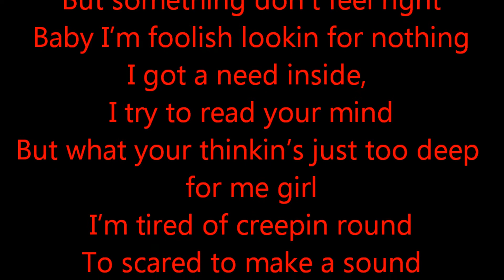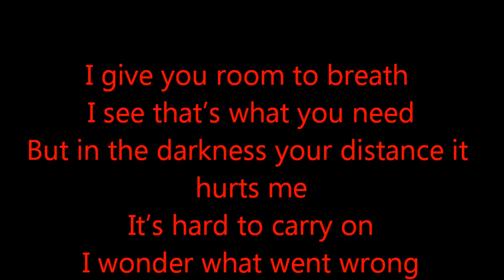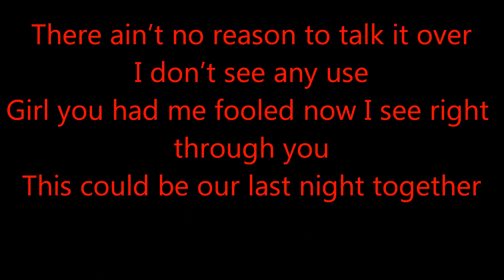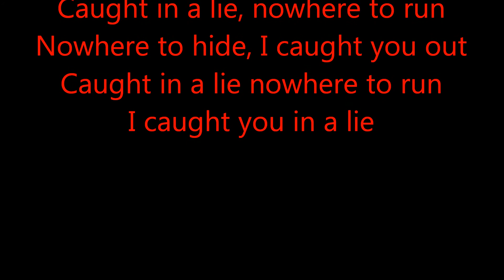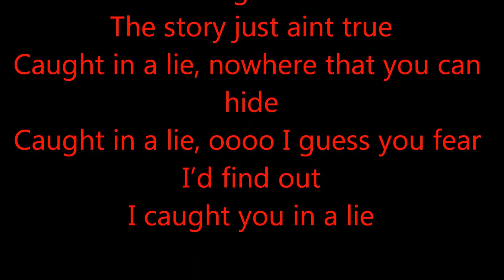Ya Ya - Caught In A Lie (Lyrics)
Epic Rock Song from 80's british band Ya Ya from their II album from 1988 (Song & Lyrics Only) Please understand I do not own the rights for the song no copyright infringment intended this is purely for informational purposes. Please note that the lyrics may not be 100% accurate